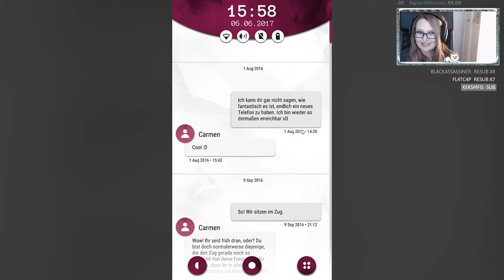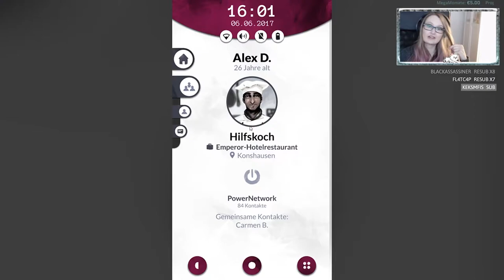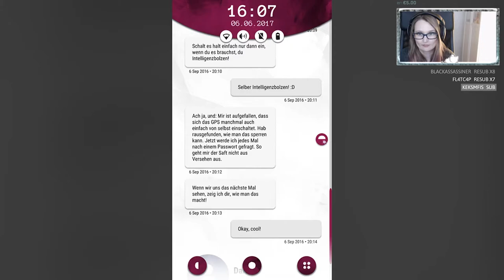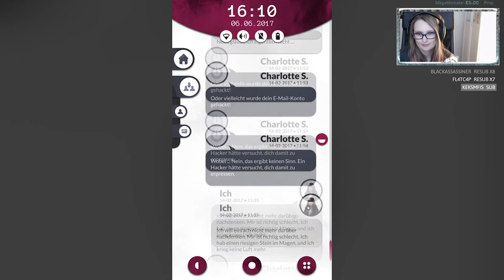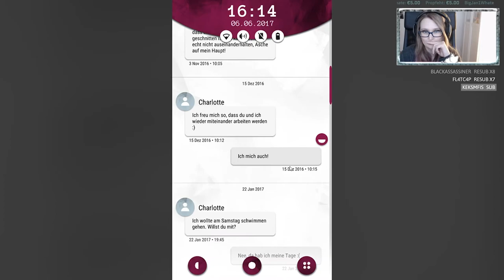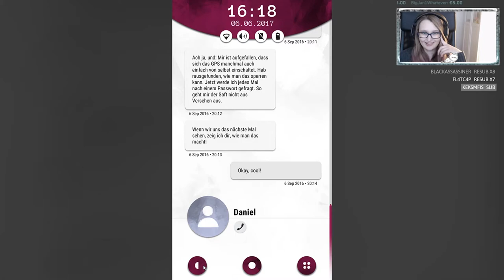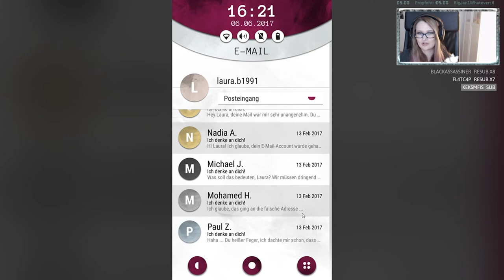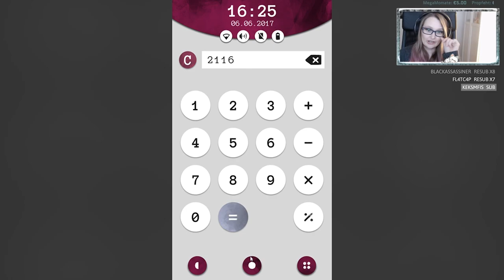Supergeheime, Supersichere, App #05 ANOTHER LOST PHONE - LAURA'S STORY • Let's Play [German]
ANOTERH LOST PHONE-LAURA'S STORY • Supergeheime, Supersichere, App [Let's Play|Lets Play][Deutsch]Kommentiertes Gameplay.

Bei „Another Lost Phone“ erkundest du das Sozialleben einer jungen Frau, deren Handy du gerade eben gefunden hast.

Dieses Spiel ist eine erzählerische Ermittlung: Um voranzukommen, musst du Elemente aus verschiedenen Apps, Nachrichten und Fotos miteinander in Verbindung bringen. Während du die Inhalte auf dem Handy untersuchst, erfährst du mehr über Lauras Leben: ihre Freundschaften, ihren Beruf und die Ereignisse, die zu ihrem mysteriösen Verschwinden und dem Verlust dieses Handys geführt haben.

Funktionen
Kombiniere deine Erkenntnisse aus den Apps, Nachrichten und Fotogalerien auf dem Handy, um das Geheimnis hinter Lauras Verschwinden zu lösen.Nimm das Berufsleben, die Beziehungen und die sozialen Verhaltensweisen eines jungen Erwachsenen im digitalen Zeitalter unter die Lupe. Erlebe eine mitreißende Geschichte, in der du mit den Charakteren fühlen wirst und gleichzeitig heikle Themen und soziale Probleme erkunden kannst.
In diesem Spiel, das die Lücke zwischen Realität und Fiktion schließt, spielst du dich selbst. Hast du wirklich aufgehört zu spielen, wenn du noch über das Spiel nachdenkst, obwohl du die App bereits geschlossen hast?